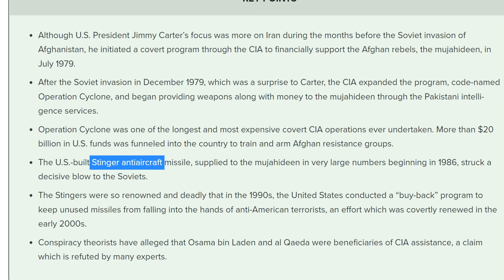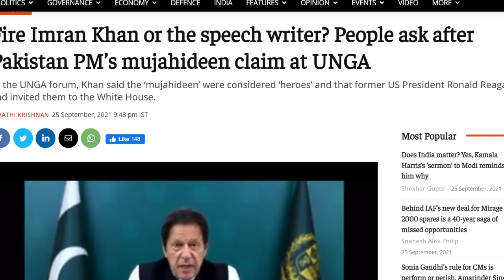Pakistanis thrashing Imran Khan for providing false information that R. Reagan glorified Mujahideen